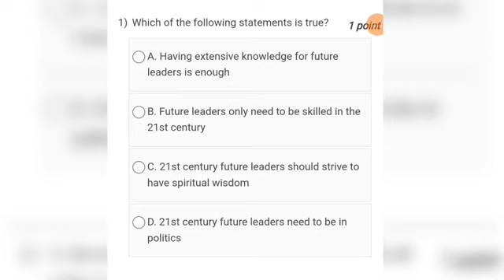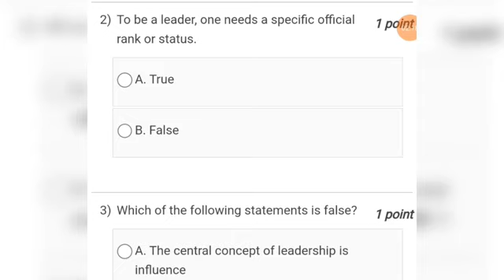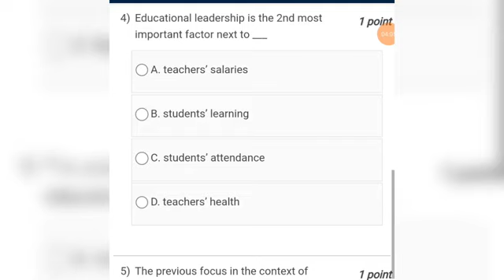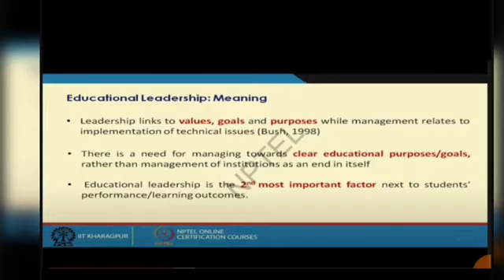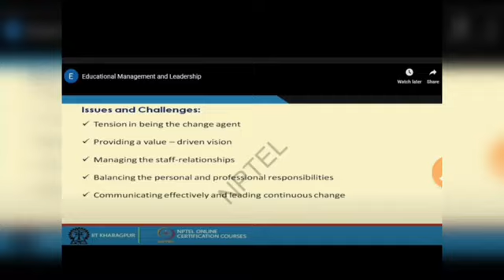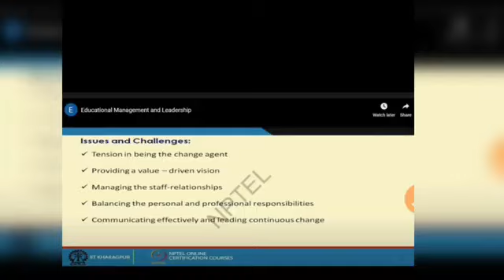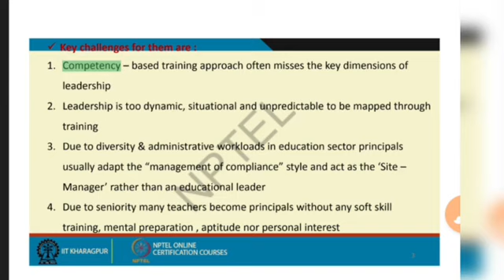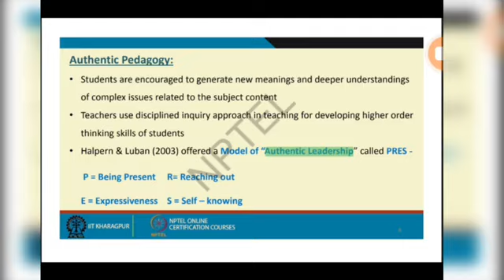Educational Leadership ||Week-1Assignment Answer || Nptel 2024